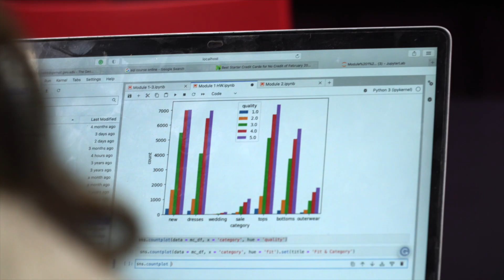LIM College - Benefits of CPT and OPT for International Students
International students attending LIM College on an F1 visa are eligible for CPT and OPT benefits. CPT (Curricular Practical Training) allows an international student to intern while enrolled at LIM. Post-graduation, they have the opportunity to apply for OPT (Optional Practical Training), which allows them to remain in the US and work in professional positions.

Ready to learn more or apply?